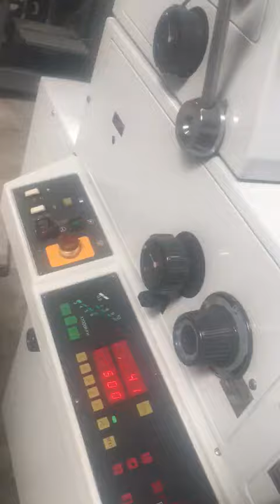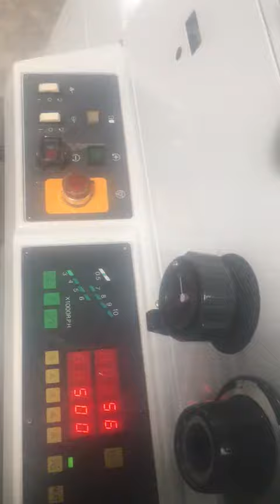Offset printing machine Imported Machine, Ryobi 3302M , Available in Stock, JP CORP, Coimbatore.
Imported Machine Available in Stock